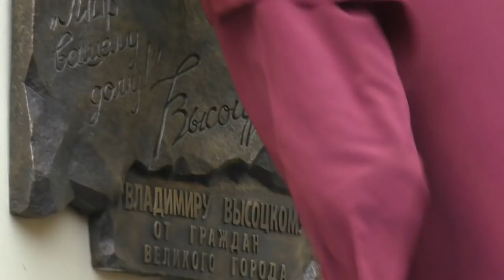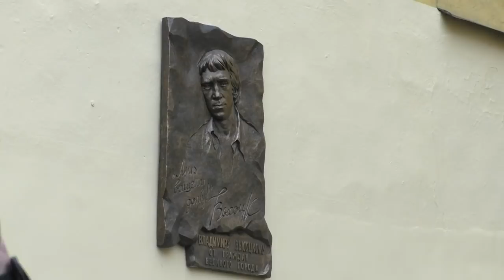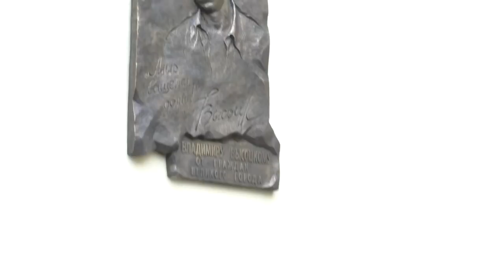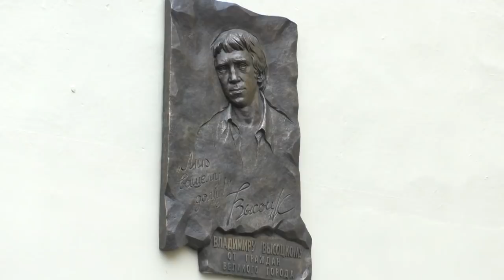Открытие памятного знака Владимиру Высоцкому в СПб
7 октября 2018 г. в РГПУ имени Герцена был открыт барельеф Владимиру Высоцкому работы скульптора Ларисы Александровны Петровой. Установка памятного знака стала возможной благодаря общественному деятелю Олегу Демичеву и помощи команды неравнодушных людей. Более пяти лет велась работа по подготовке к этому дню.
На Церемонии Открытия выступил ректор РГПУ Сергей Богданов, поблагодарив дарителей и всю команду проекта.
Светлана Николаевна Лепко и Юрий Оттович Вебер открыли памятный знак Владимиру Высоцкому.
В этот день звучали песни Владимира Высоцкого и стихи, посвященные его памяти. На импровизированной сцене выступили Сергей Филиппов, Ирина Пиотровская, Сергей Нотик, Елена Тальковская, Ангелина Басалаева, Сергей Матвеенко. С приветственными словами обратились депутат Закондательного собрания Максим Резник и Дмитрий Первухин, писатель, поэт, автор-исполнитель, в 2016 году за книги о Высоцком ставший кавалером ордена знака почета «За заслуги в высоцковедении».
Ведущие Церемонии - Татьяна Хайновская и Анастасия Евграфова.